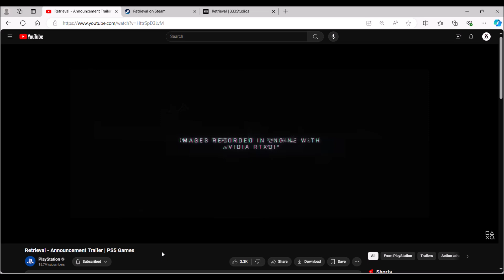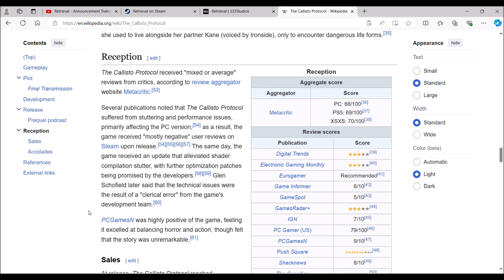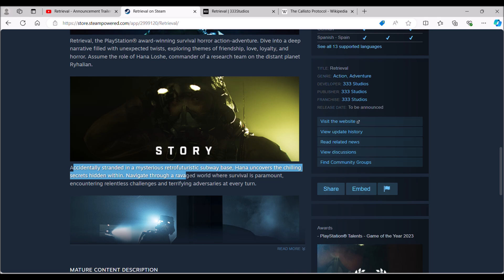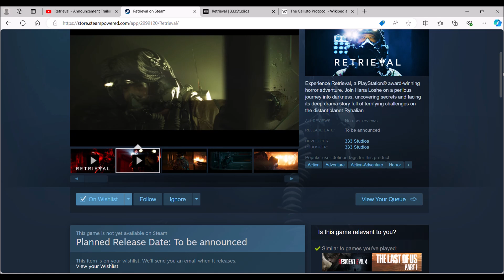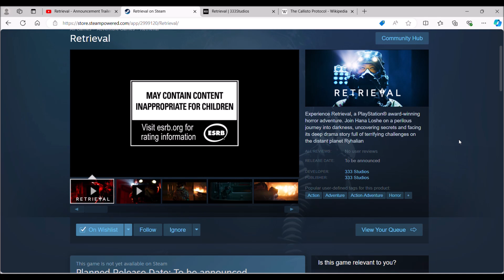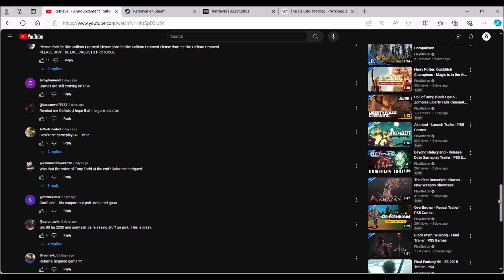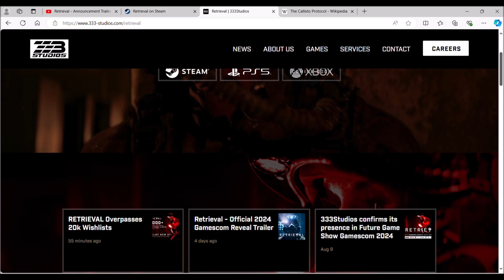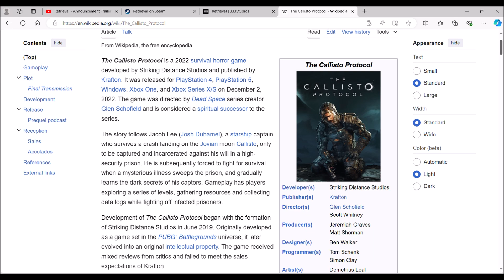Retrieval - Will This New Survival Horror Title Suffer The Same Fate As The Callisto Protocol?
Retrieval is a new survival horror experience from new studio 333 games set for release on PS5 and PC in the near future. Comparisons of this game have already been made as soon as it was announced. Avid comments on whether or not the game will suffer the curse of the genre.